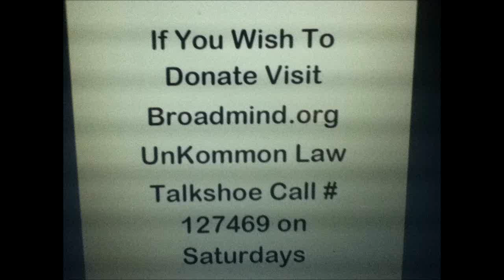Karl Lentz - What is a Shibboleth?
A shibboleth is a word or custom whose variations in pronunciation or style can be used to differentiate members of ingroups from those of outgroups.

Recorded 7-11-13
Uncommon Law
Ep. 62 - start at 245:20